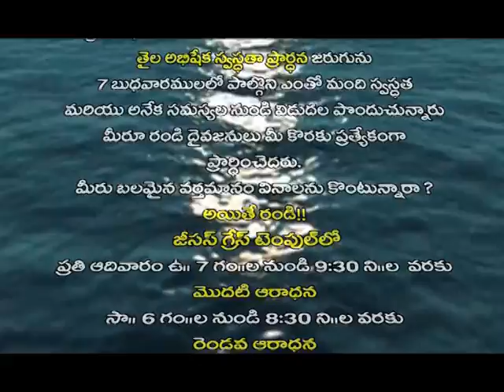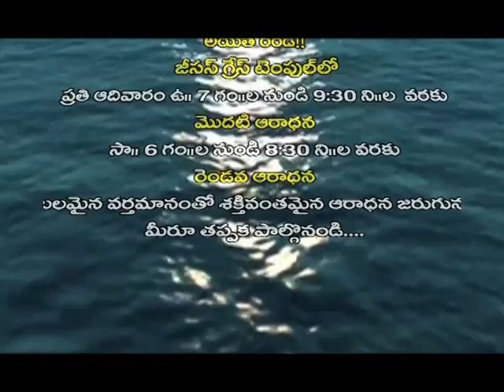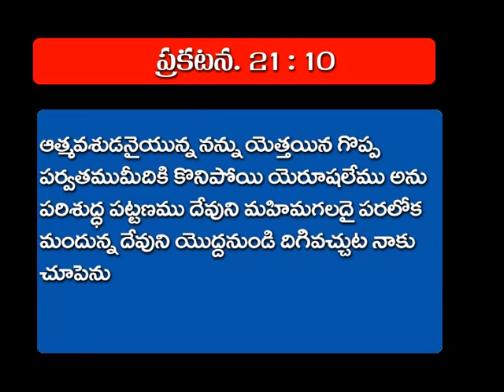JGM MMOSES MSG 190